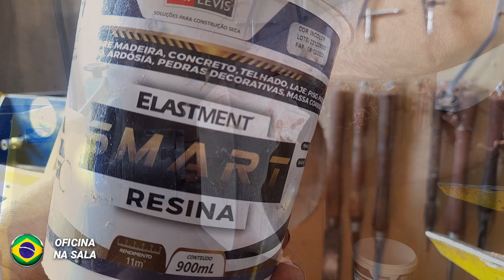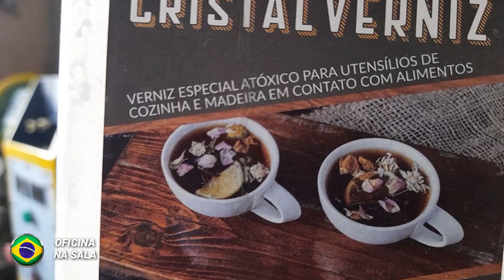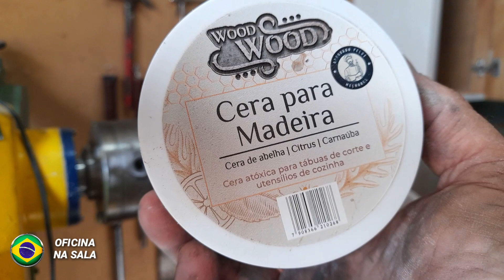wood turning a bowl --torneando madeira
neste video mostro como torneei uma tigela de madeira tambem conhecida como bowl usei um pedaço de tronco de santa barbara espero que gostem do video do bowl e tambem da tigela.